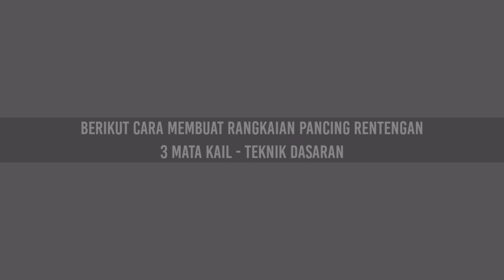cara mudah membuat rangkaian pancing dasaran 3 kail - timah bawah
rangkaian pancing ini sangat cocok sekali untuk digunakan di spot laut, muara dan sungai